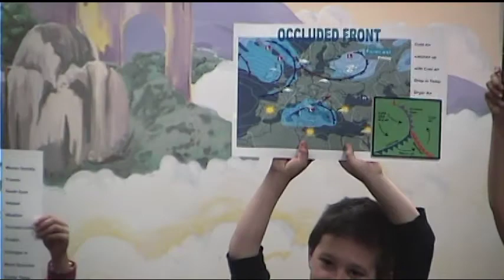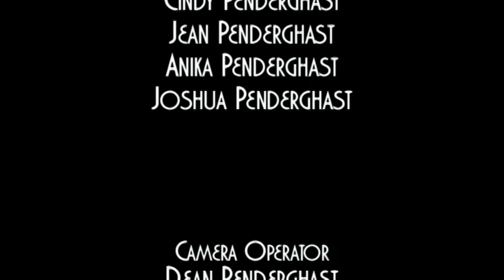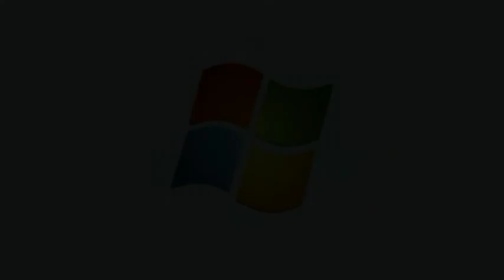Weather Fronts video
Song about Weather Fronts sung by Cindy Penderghast.  You can purchase Cindy's homeschool CD full of Science songs